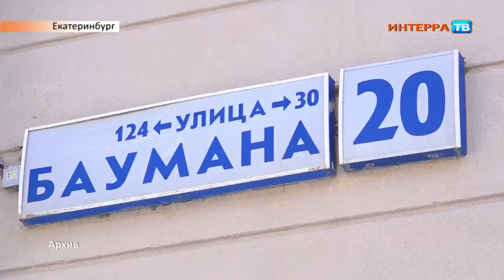Уголовное дело нарез 18 06 18